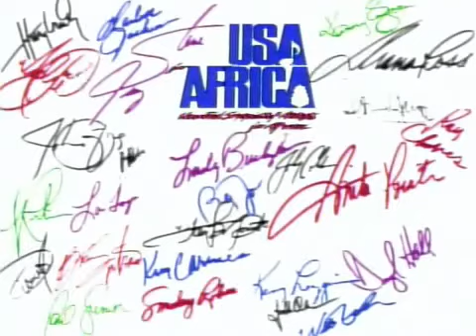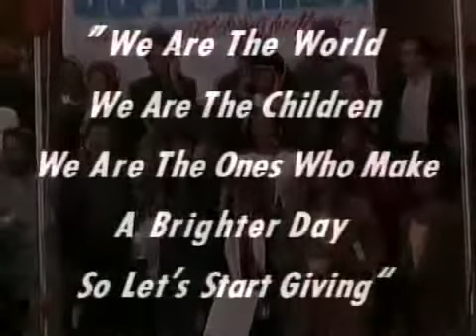"I Am The World" (We Are the World vocal cover)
It's been bumping around my head that I re-record this song with me doing ALL the vocals. I finally sat down and did it. 4 hours later, this is the monster I have come up with... "WE ARE THE WORLD" PORK STYLE!